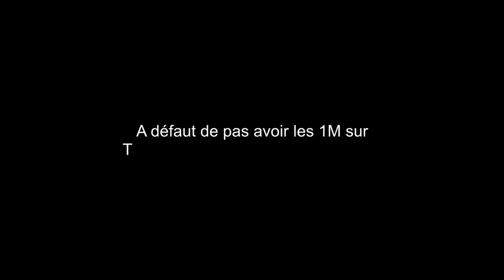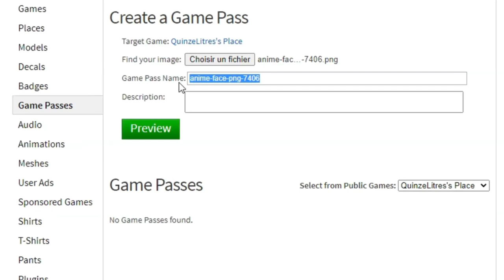MON COPAIN ME QUITTE CAR JE SUIS PAUVRE 😭 SUR BROOKHAVEN 🏡RP ! Roblox Brookhaven RP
Mon code pour des robux gratuit sur Gemsloot : Quinzel2
Mon petit copain m'a quitté car je suis trop pauvre pour sa famille... brookhaven 🏡rp  !! Vidéo roleplay :)

funny moments

Intro 0:00
Sponsor 0:35
Brookhaven 2:20